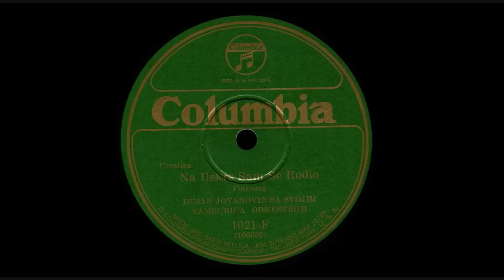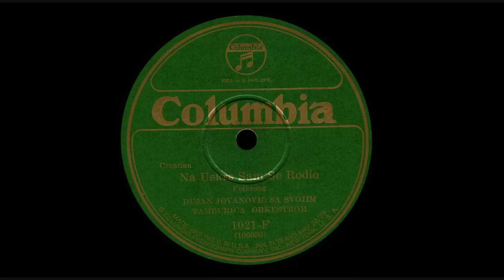Dušan Jovanović - Na Uskrs sam se rodio (1925)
This beautiful old Serbian folksong, "Na Uskrs sam se rodio" (На Ускрс сам се родио), was recorded in New York, in November of 1925, by legendary primaš, vocalist, and bandleader Dušan Jovanović and his "Orao" tamburica orchestra. ■

Na Uskrs sam se rodio džanum
Na Đurđevdan se krstio džanum
Na Đurđevdan se krstio

I mene majka rodila džanum
Sos belo mleko dojila džanum
Sos rujno vince pojila

Za toj sam bela rumena džanum
Za toj sam tanka visoka džanum
Za toj sam tanka visoka

Daj da ti ljubim taj medna usta
Daj da ti mrsim to ruse kose
Daj da ti mrsim ja džanum

На Ускрс сам се родио џанум
На Ђурђевдан се крстио џанум
На Ђурђевдан се крстио

И мене мајка родила џанум
Сос бело млеко дојила џанум
Сос рујно винце појила

За тој сам бела румена џанум
За тој сам танка висока џанум
За тој сам танка висока

Дај да ти љубим тај медна уста
Дај да ти мрсим то русе косе
Дај да ти мрсим ја џанум

[Na Uskrs sam se rodila, На Ускрс сам се родила, stare Srpske narodne pesme, Српске народне]